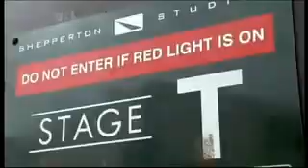One Direction & JLS Xtra Factor Interview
Love this interview